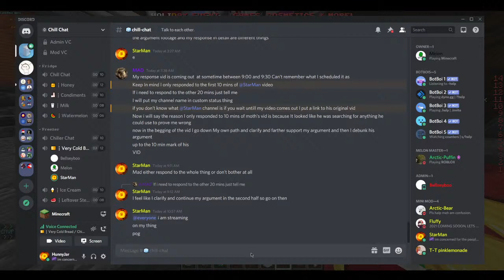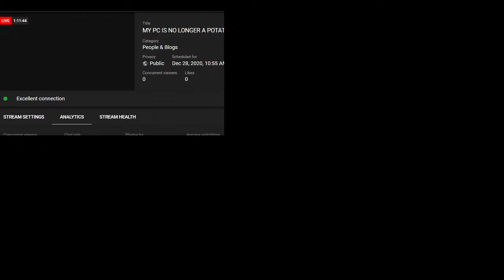MY PC IS NO LONGER A POTATO (test stream)